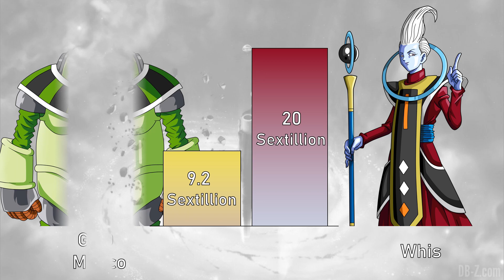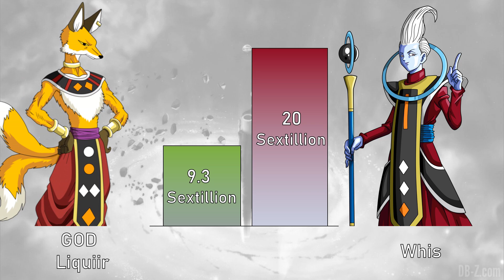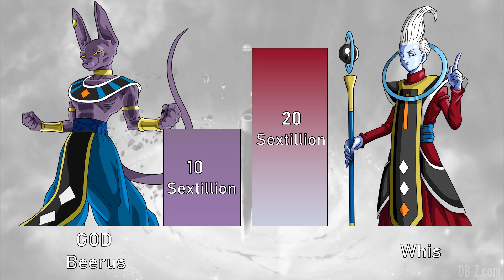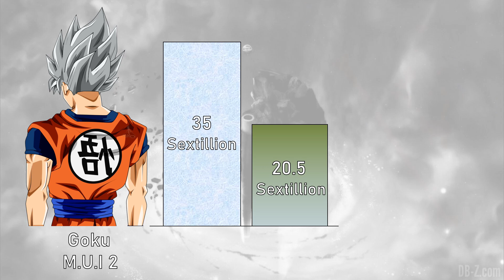Gods And Goku Vs Whis,Vados And Great priest Power level